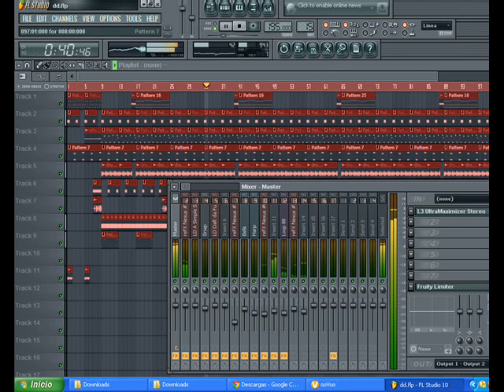Beat Demo by Dm Music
Beat Demo free flp by Dm Music descarga dejen su comentario